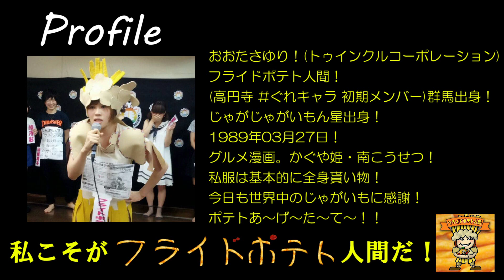【PR】フライドポテト人間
おおたさゆり！(トゥインクルコーポレーション)フライドポテト人間！(高円寺 ぐれキャラ 初期メンバー)群馬出身！じゃがじゃがいもん星出身！1989年03月27日！グルメ漫画。かぐや姫・南こうせつ！私服は基本的に全身貰い物！アイコンはフライドポテト人間！今日も世界中のじゃがいもに感謝！ポテトあ～げ～た～て～！！